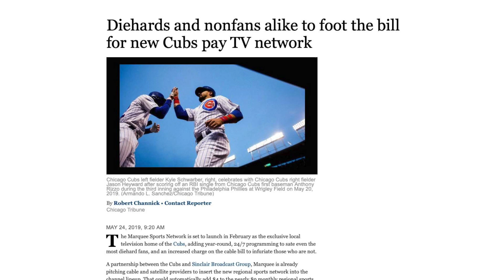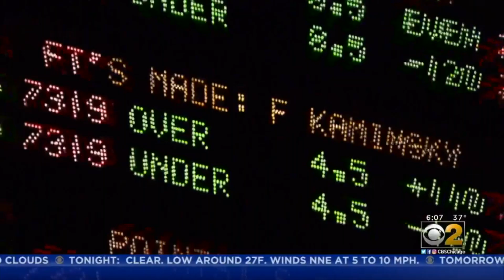What Is The Future Of Sports Media? | Mini-Documentary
As an aspiring sports journalist, and someone who wants to break into the world of sports media, I spend a lot of time thinking about sustainability, relevance, and what is here to stay with regards to the industry.

That is why, for my New Media independent final project, I interviewed two working professionals to get an inside look at what the future holds: T.K. Gore and Rick Pizzo.

T.K. Gore serves as the director of business development at Comscore and was the director of digital at NBC Sports Chicago, which was formerly CSN Chicago.

Rick Pizzo has been with the Big Ten Network for as long as it has been on the air, as the veteran broadcaster and studio host will soon celebrate his 12th year with the network, his most notable employer in a media career that spans over two decades.